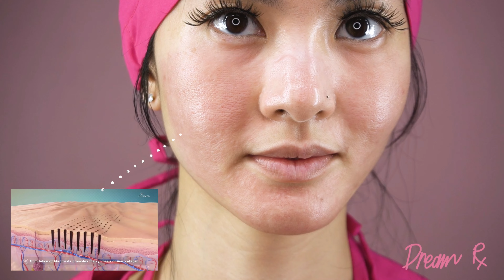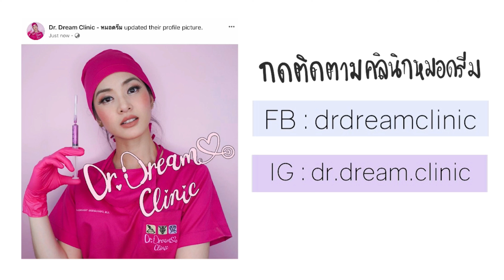ทาได้ทันทีหลังเลเซอร์ ของมันต้องมีที่ตอบโจทย์ทุกความเยินของผิว | DOCTOR DAYDREAMER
สิ้นสุดการรอคอย ✨สกินแคร์กอบกู้ผิวพังจากเลเซอร์ อาการแพ้ ผิวไหม้เบิร์น และความเยินทั้งปวงภายใต้แบรนด์ DREAM Rx by Dr. Dream Clinic

ไม่มี...
🚫แอลกอฮอล์ (Alcohol)
🚫ซิลิโคน (Silicone)
🚫นำ้มันแร่ปิโตเลียม (Mineral oil)
🚫สี (Colourants)
🚫พาราเบน (Paraben)
🚫นำ้หอม (Perfumes)

ครีมที่คุณสามารถทาได้ทันทีหลังทำเลเซอร์หรือทำทรีทเม้นท์เปิดผิว‼️ โอ้ววว หมดคำถามว่า ”หน้านู๋จะใช้อะไรดีคะหมอ” ไม่ต้องไปหาซื้อที่ไหนแล้ว ครบ จบ ที่หมอดรีม กับสกินแคร์ตัวแรกของเรา SNAIL 🐌  Cell Renew Post-LASER cream (For Sensitive skin) ... สเนลล์ เซลล์ รีนิว โพสต์-​เลเซอร์ ครีม (สำหรับผิวแพ้ง่าย)

✅ OCCLUSIVE MOISTURIZER เป็นประเภทครีมให้ความชุ่มชื้นที่เหมาะสมที่สุดหลังทำเลเซอร์ / ผิวไหม้ / ถูกทำลายจากแสงแดด / ภาวะภูมิแพ้ผิวหนัง

✅ เนื้อครีมเข้มข้น เมื่อทาลงไปจะกลายเป็นฟิล์มเคลือบลงบนผิวชั้นนอก

✅ ทำหน้าที่เป็นเกราะปกป้องผิวในขณะที่ผิวเรากำลังเยียวยารักษาตัวเอง (Temporary skin barrier)

✅ หมดห่วงเรื่องสารระคายเคือง ตำรับครีมถูกออกแบบเพื่อผิวแพ้ง่ายโดยเฉพาะ

รู้หรือไม่??? ความคิดโทษเลเซอร์ว่า⚠️หน้าเยิน แดงนาน ตกสะเก็ดนาน เจอแดดก็แสบ ⚠️ไม่ถูกต้องเสมอไป 😱การดูแลผิวหลังการรักษาที่ดี (Post-operation care) คือ เรื่องใหญ่ที่เป็นตัวบ่งบอกว่าผิวคุณจะหาย “เยิน” เมื่อไหร่ เพราะเราต้องช่วยผิวให้รีบกอบกู้ตัวเองให้เร็วที่สุดเท่าที่จะเป็นไปได้ นั่นคือ ลด down time ระยะเวลาพักฟื้นให้สั้นที่สุด  ‼️ ดังนั้น เสียเงินแพงเท่าไหร่ในการทำเลเซอร์ แต่หลังทำดันปล่อยให้ผิวรักษาตัวเองแบบตามมีตามเกิดจึงไม่ใช่ mindset ที่ดี!!! คุณต้องการสกินแคร์ที่ตอบโจทย์การฟื้นฟูผิวให้ครบทุกขั้นตอนการรักษา และคุณต้องการเรา...✨DREAM Rx ✨

✨DREAM Rx คือ แบรนด์สกินแคร์ของ หมอดรีม หรือที่รู้จักกันในนามของ DoctorDaydreamer ภายใต้คอนเซ็ปท์ “ใบสั่งยาของหมอดรีม - Dream’s Recipere”

"Rx" อาร์ เอ็กซ์ ย่อมาจากภาษาละติน “Recipere” (อ่านว่า “รีซิเป”) แปลว่า จงเอา หรือ to take ซึ่งการที่แพทย์เขียนใบสั่งยา ขึ้นต้นด้วย Rx นี้ก็เป็นที่เข้าใจว่า ให้เภสัชกรเตรียมหรือปรุงยา ตามสูตรที่ระบุไว้นี้ให้กับผู้ป่วยตามที่แพทย์สั่งนั่นเอง

ดังนั้น...🧪แบรนด์สกินแคร์ DREAM Rx นี้ก็เปรียบเสมือนเป็นสูตรตำรับของหมอดรีม ที่ออกใบสั่งให้ นักคิดค้นผลิตภัณฑ์ยาและเครื่องสำอางค์ ปรุงตำรับออกมาเพื่อคนไข้ของหมอดรีมโดยเฉพาะ

...เพราะหมอดรีมรู้ว่า ผิวคนไข้ของหมอต้องการอะไรมากที่สุด💕

ติดตาม คลินิกของหมอดรีม Dr. Dream Clinic ได้ที่..

ติดตาม Lifestyle ของหมอดรีมกับช่องทาง DOCTOR DAYDREAMER ได้ที่..

ขอบคุณที่รับชมและติดตามค่ะ